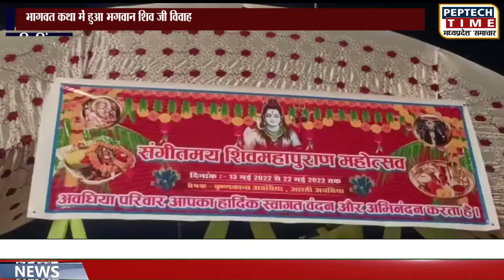बिरसिंहपुर - भागवत कथा में हुआ भगवान शिव जी विवाह